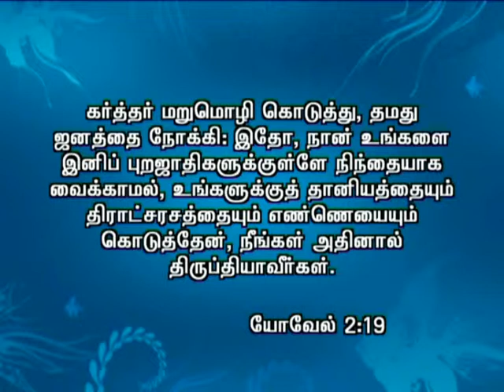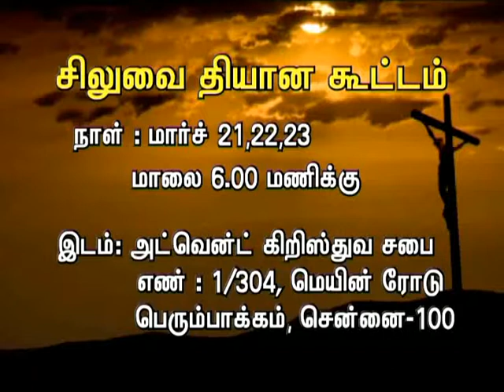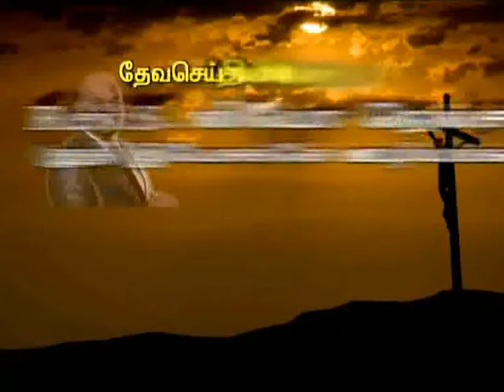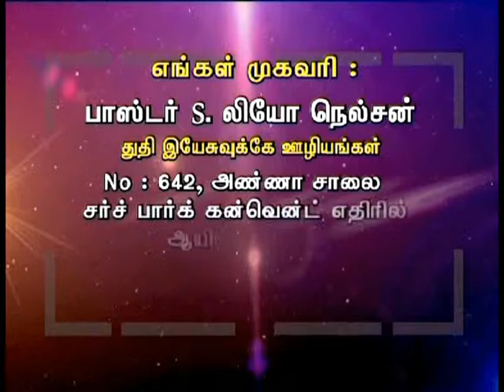CK Medias: Ps.Leo Nelson 7.03.16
CK Medias: Ps.Leo Nelson